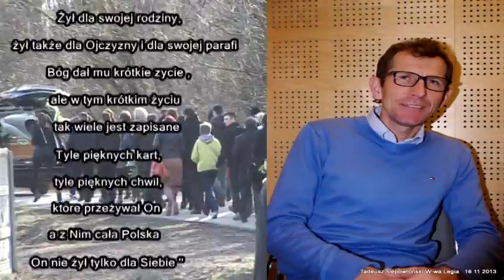Marek Galinski - wspomnienie